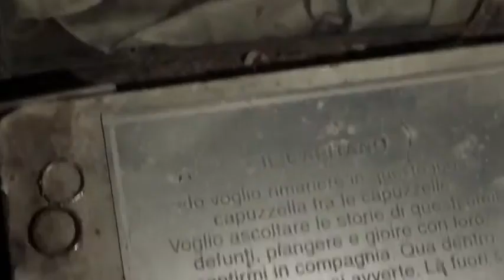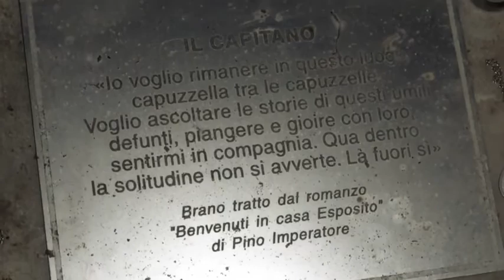I MISTERI DEL CIMITERO DELLE FONTANELLE IL CULTO DEI TESCHI DI NAPOLI OTTO MILIONI DI OSSA